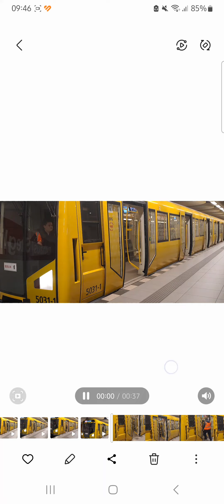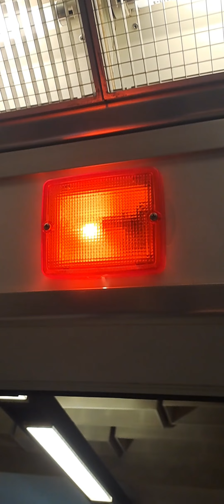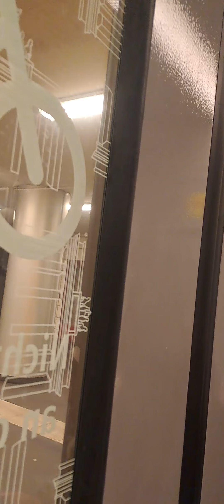Berliner U-Bahn/Abfahrtsignal mix BVG/ Teil 1 2023